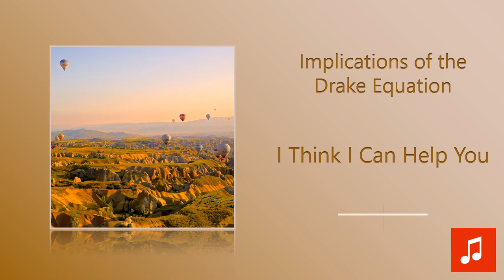I Think I Can Help You - Implications of the Drake Equation